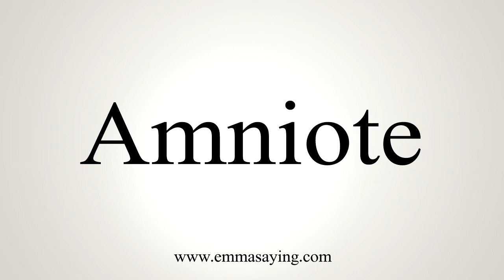How To Say Amniote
Learn how to say Amniote with EmmaSaying free pronunciation tutorials.